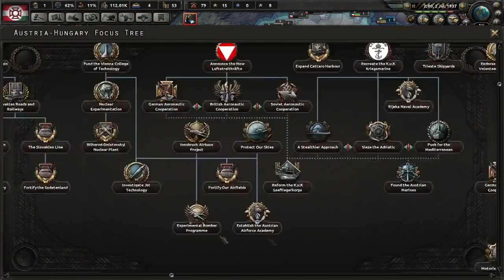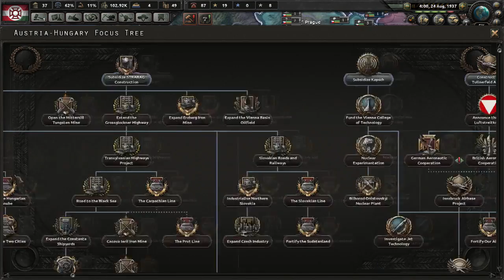Forten tegen de soviets Hearts of Iron 4